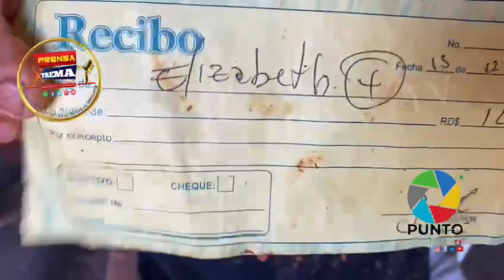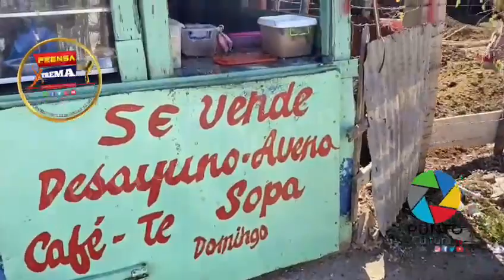en Hato del Yaque un prestamista le destruye el negocio de comida a Doña Tolika